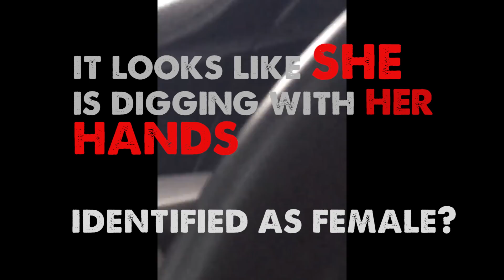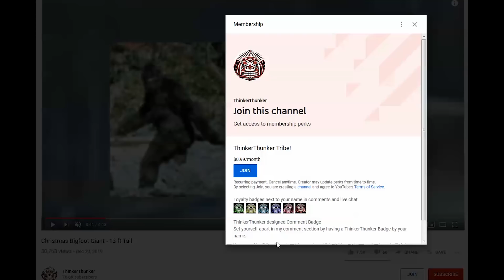Creature Digging in Graveyard in Broad Daylight - ThinkerThunker's WOW News!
Hey, I'm ThinkerThunker. Two girls film a mysterious all-black shape digging in a graveyard. The Cemetery claimed it wasn't their employee. Some say it's a Bigfoot, some say it's a Dogman, locals there claim it was a Grassman while others say it's nothing but a man digging with a shovel. We bury that theory.

***Join the WOW tshirt Instagram Challenge in 3 Easy Steps
1.
3. Post a selfie in your t-shirt, tag wownews_ and hashtag
***25 will be featured on our website and 1 will be featured in upcoming video

or on Twitter @WowThatsWeird_

Now on Roku!